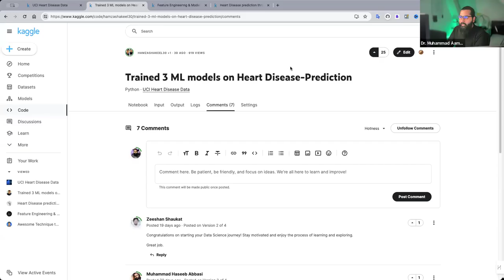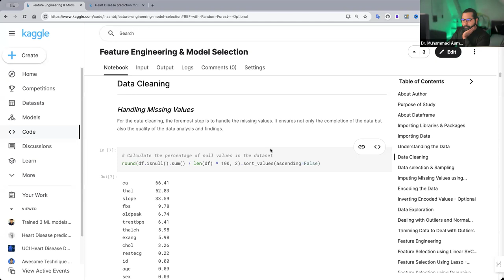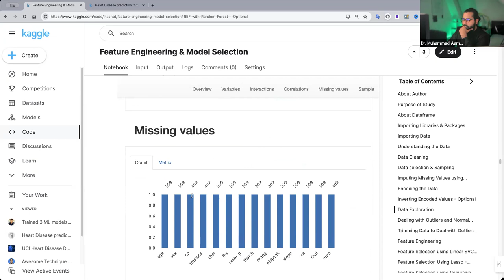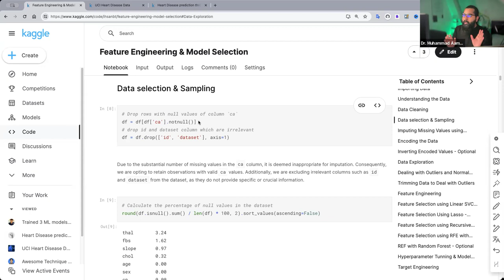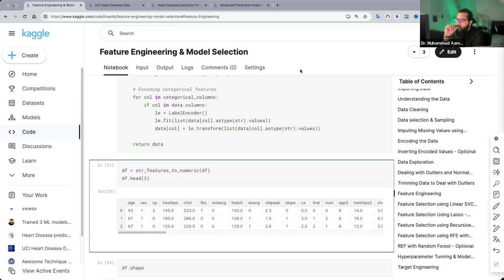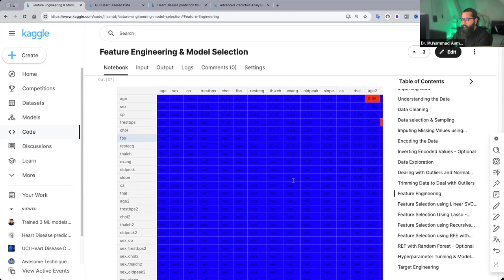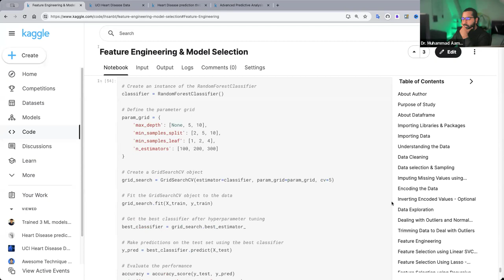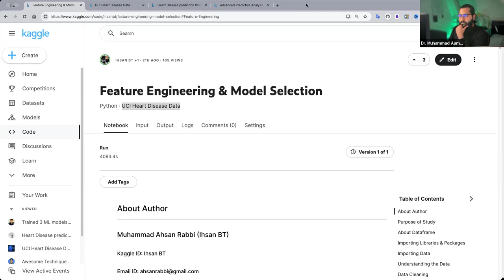Case Study on UCI Heart Disease Data Project 2